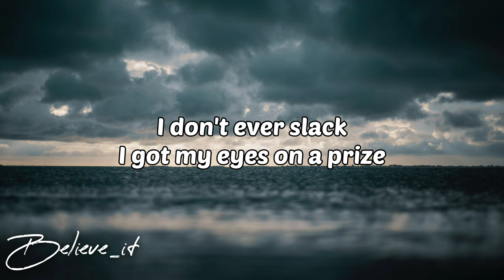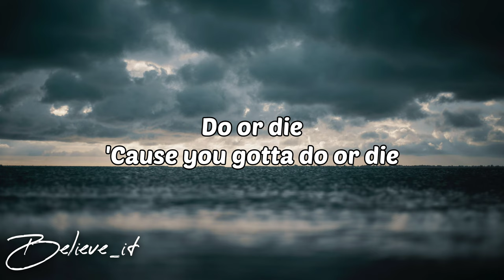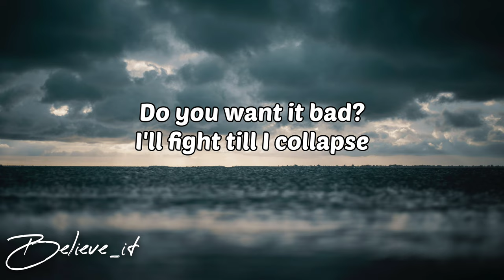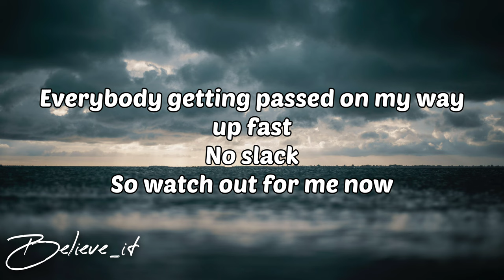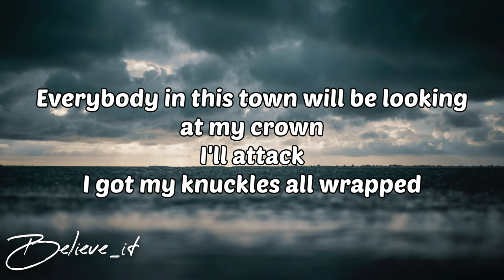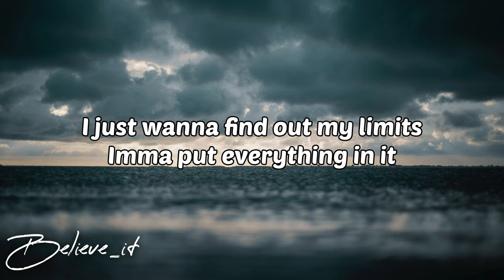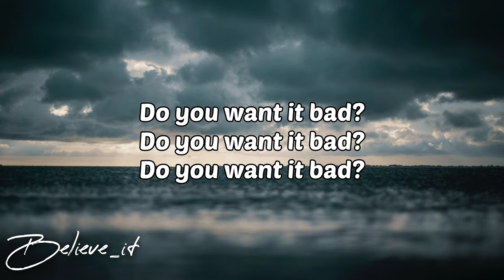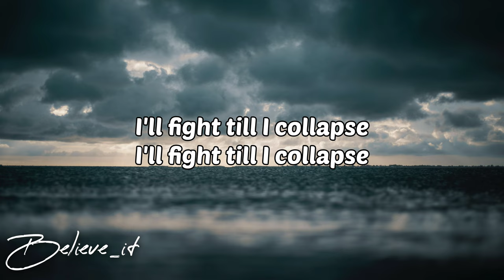NEFFEX - Collapse 😤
LYRICS:

VERSE 1:
Till I collapse
I'll be moving too fast
Got my foot up on the gas
Full throttle ‘till I crash
I'm back
With a vengeance
You gon see me end this
I will be ascending
I don't ever slack
I got my eyes on a prize
What I see for my life
I don't float, no I fly
Do or die
‘Cause you gotta do or die
There ain't no compromise
Get ready for a fight

HOOK:
Do you wanna see what you're made of?
What if there was no one to save us?
Would you leave it all on the pavement?
Would you dye the ground with some stray blood?
I just wanna find out my limits
Imma put everything in it
I'm in this life to win it

Do you want it bad?
I'll fight till I collapse

VERSE 2:
My energy is unmatched
I don't get tired, no I don't get gassed
I'm back
Still working to surpass
Everybody getting passed on my way up fast
No slack
So watch out for me now
Everybody in this town will be looking at my crown
I'll attack
I got my knuckles all wrapped
Blood drips from the scabs
Bloody fists from the jabs